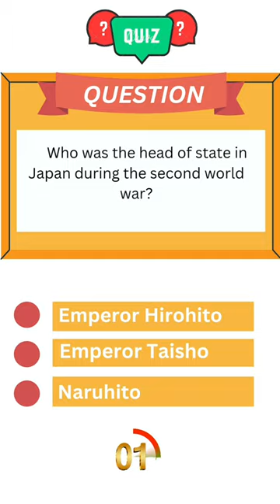Who was the head of state in Japan during the second world war?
Hirohito (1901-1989), known posthumously as Emperor Shōwa, was emperor of Japan during World War II and is Japan’s longest-serving monarch in history.

Born: April 29, 1901, Akasaka Imperial Residence, Tokyo, Japan

Died: January 7, 1989, Tokyo, Tokyo, Japan

Children: Akihito, Masahito, Prince Hitachi, Kazuko Takatsukasa, Takako Shimazu, Shigeko Higashikuni, more

Full name: Michinomiya Hirohito

Grandchildren: Naruhito, Fumihito, Crown Prince of Japan, Sayako Kuroda, Nobuhiko Higashikuni, more

Buried: February 24, 1989, Musashi Imperial Mausoleum, Hachioji, Tokyo, Japan